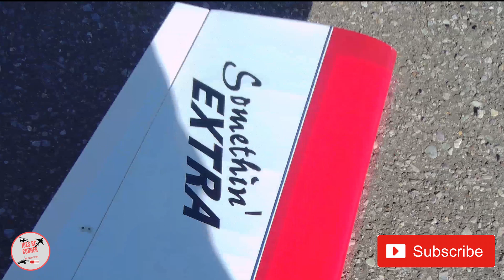SIG Somethin Extra: Maiden Flight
Thanks for the wonderful support in expanding the channel.
Today the SIG SOmethin Extra took to the sky in the Southwest for its maiden flight. WOW... It was like flying my old one all over again. Had some fun to feel it out... Great flyer for sure...

Help support Joe’s RC Corner by purchasing your T-Shirt.
Every Purchase will help support the Growth of Joe’s RC Corner.

Visit my Facebook page to see what's going on at Joe’s RC Corner